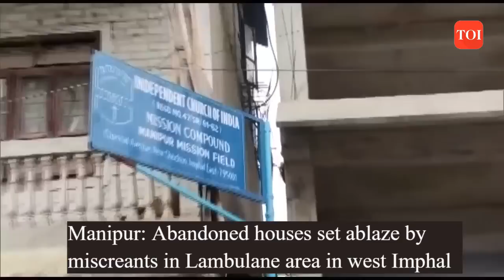Manipur violence continues: Miscreants set ablaze abandoned houses in west Imphal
In the Lamulane area of West Imphal, Manipur, a group of miscreants set fire to abandoned houses. Firefighters swiftly arrived at the scene to extinguish the flames. Ethnic clashes have been unfolding in Manipur, leading to the deployment of the Indian Army and Assam Rifles to restore order. Efforts have been made to rescue people from the areas affected by the clashes in Manipur.